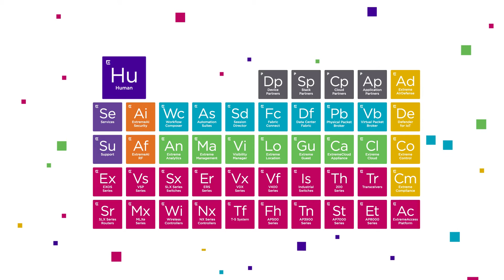Building the Autonomous Network with Extreme Elements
What does the future hold for technology? Imagine the possibilities, we could

- Help save lives by connecting a life flight to doctors on a helipad
- Keep patients alive with remote IV pump monitoring
- Find lost children with IP cameras on the subway
- Provide next-level customer service by creating a personalized shopping experience

But all of these experiences rely on connecting humans to technology. And those connections require more than just newer hardware – they require a smarter network. That’s why we’ve launched Extreme Elements – the building blocks of a secure, self-driving, and self-healing autonomous network.